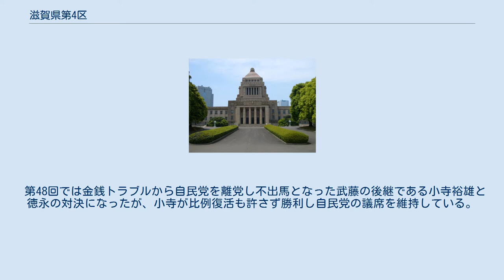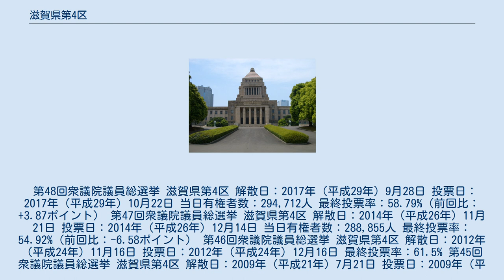滋賀県第4区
日野町_(滋賀県)
滋賀県第4区（しがけんだい4く）は、日本の衆議院議員総選挙における選挙区である。
2002年（平成14年）公職選挙法改正による区割りの変更で新設。
 2002年の区割り変更で旧2区・3区の各一部からなされた。
 かつて3区で激しい争いを繰り広げてきた自由民主党の岩永峯一と民主党の奥村展三がそのまま新設された4区に移行し、2003年、2005年の2度にわたり激しい選挙戦を繰り広げてきた。
4区は旧3区の岩永の地元である甲賀郡と旧2区の小西理の地元である近江八幡市を合わせて新設された選挙区であることから自民党では候補者調整に難航したが、最終的に岩永が4区に移行し小西が新2区に鞍替えすることで決着した。
以前の3区は自民党の強い地域が集まっていたが2区と3区の地域を再編成した4区は民主党の強い地域もあり、第44回まで勢力は拮抗していた中で、選挙区では岩永が勝利を収めてきた。
 しかし岩永が第45回に出馬せず引退し、民主の追い風も相まってその構図が崩れ、岩永の後継である対話でつなごう滋賀の会スタッフの武藤貴也（当初は岩永の息子が出馬すると決まったが岩永の金銭問題が発覚し辞退に追い込まれた）は岩永の半分強の得票しか獲得できなかった。
 第46回ではその奥村・武藤に岩永峯一の息子岩永裕貴が日本維新の会公認として立候補、さらに政治活動を休止していた小西理が無所属で立候補し、乱戦となったが武藤が勝利。
裕貴は比例復活、奥村、小西は落選という結果になった。
 第47回では引退を表明した奥村に代わり民主党から参議院滋賀県選挙区で当選経験のある近江八幡市出身の徳永久志が立候補。
武藤・岩永と三つ巴の争いとなったが武藤が再選。
結果的に反自民票が割れ、徳永と岩永は比例復活すらできなかった。
 第48回では金銭トラブルから自民党を離党し不出馬となった武藤の後継である小寺裕雄と徳永の対決になったが、小寺が比例復活も許さず勝利し自民党の議席を維持している。
また岩永は2016年に甲賀市市長選挙に出馬し当選している。
) ^ 旧甲賀郡（旧石部町、旧甲西町、旧水口町、旧土山町、旧甲賀町、旧甲南町、旧信楽町）(現在の湖南市、甲賀市にあたる。